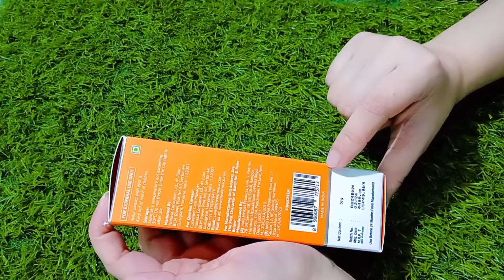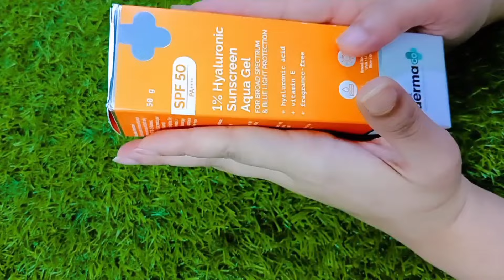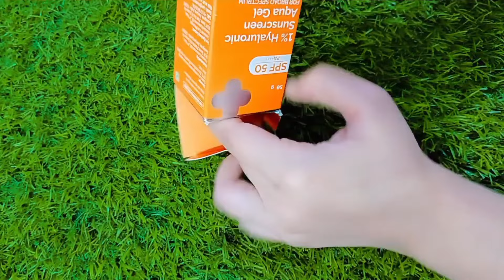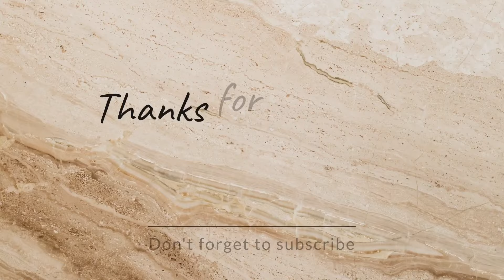The Derma co | 1% Hyaluronic Sunscreen Aqua Gel full review | No White Cast | Feather Light Formula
Tired of heavy sunscreens that leave a white cast? The Derma Co 1% Hyaluronic Sunscreen Aqua Gel has a feather-light texture that leaves zero white cast and comes packed with SPF 50 & PA . What’s more? Guard your skin against blue light too, without any greasy residual! It’s super lightweight, fragrance-free & dissolves like water. The effective combination of Hyaluronic Acid & Vitamin E helps fight sun damage while making your skin feel soft like butter!

sunscreen
best sunscreen
sunscreens for oily skin
sunscreen for dry skin
best sunscreen for acne prone skin
best sunscreens
best sunscreens for oily skin
oily skin
oily skin sunscreen
skin care
skin care routıne at home
korean skincare products for dry skin
dermalogica skin care
skin care step by step
skincare routine
skin care products
dermalogica review
how to get clear skin naturally at home
mineral sunscreen
skin
glowing skin home remedy
sunscreen for oily skin dermatologist recommended
how to get glowy clear skin
glowing up tips
glowing skin naturally
glowing skin natural tips
brightening skin tips
glowing skin secrets
glow skin tips in hindi
face skin glow tips in hindi